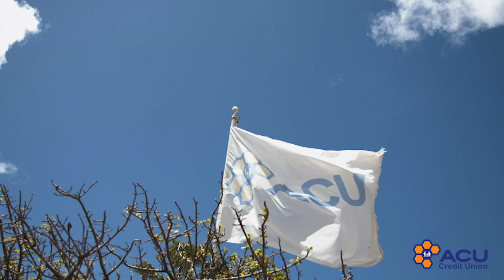ACU Video V7